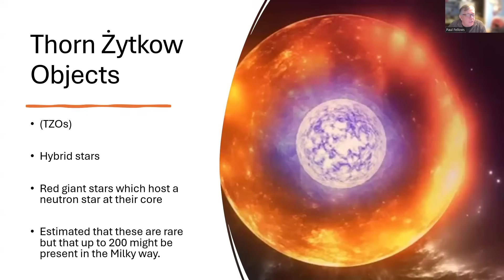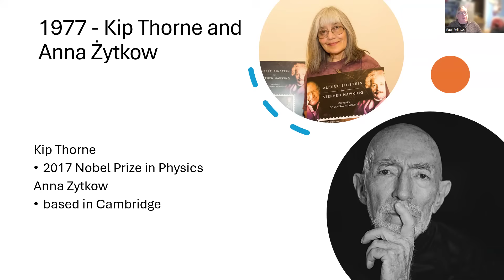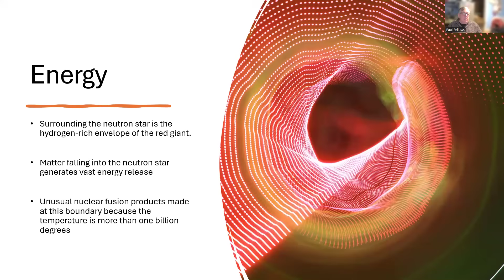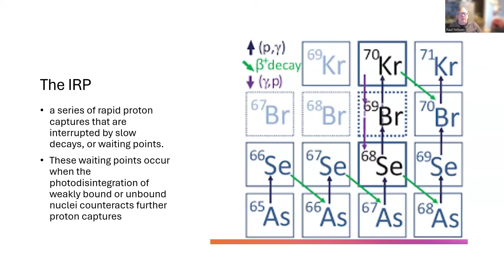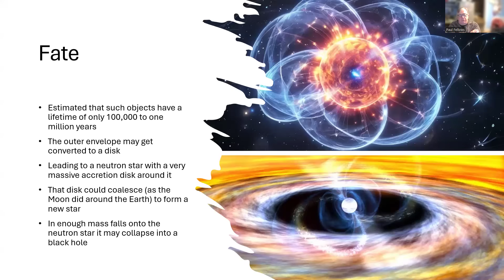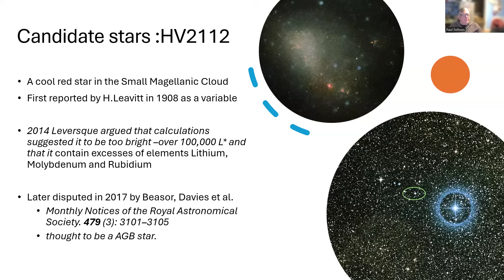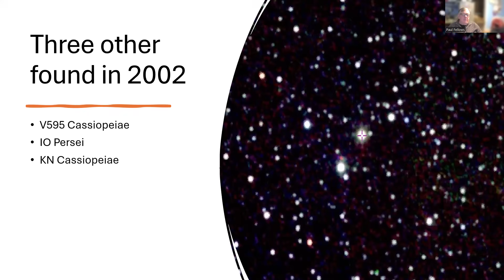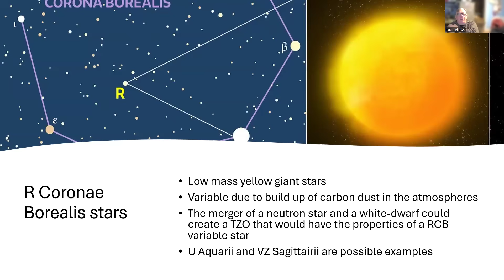Thorne Zytkow Objects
In 1977 a type of star was predicted by Kip Thorne and Anna Zytkow where a secret might lie inside.